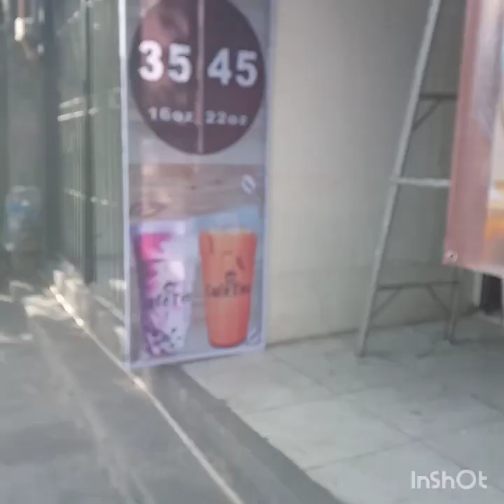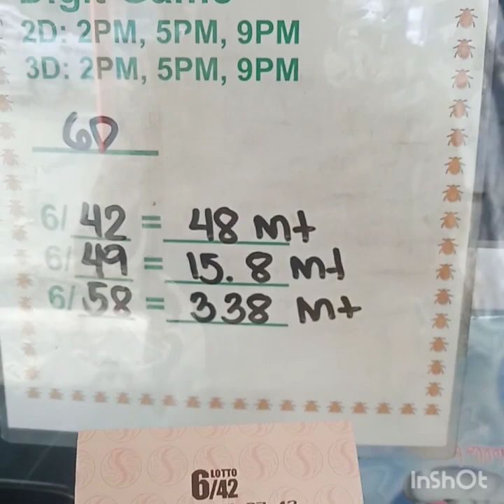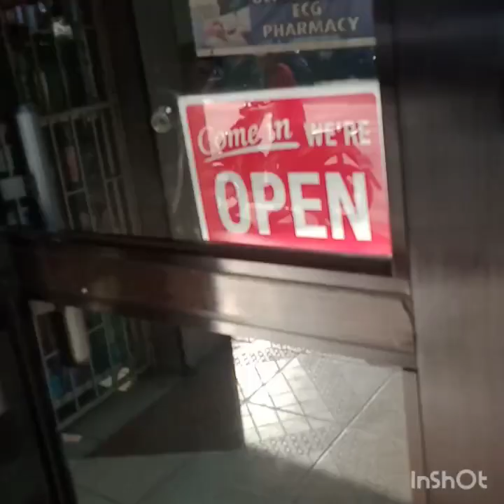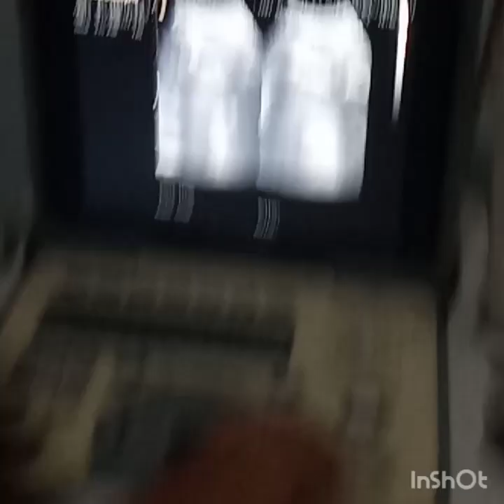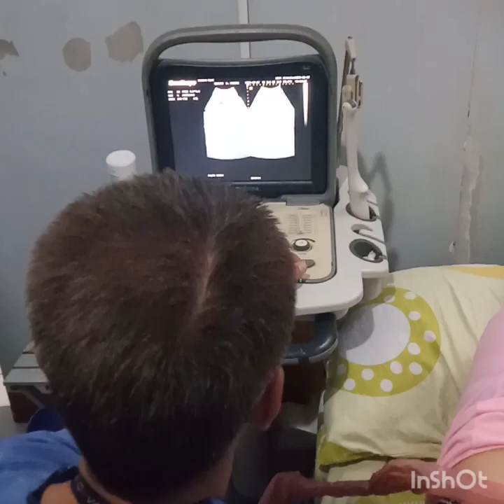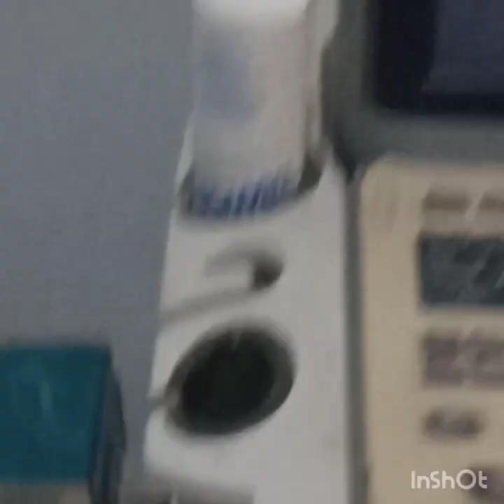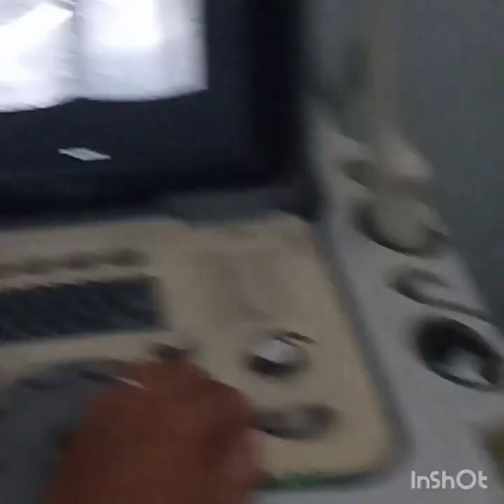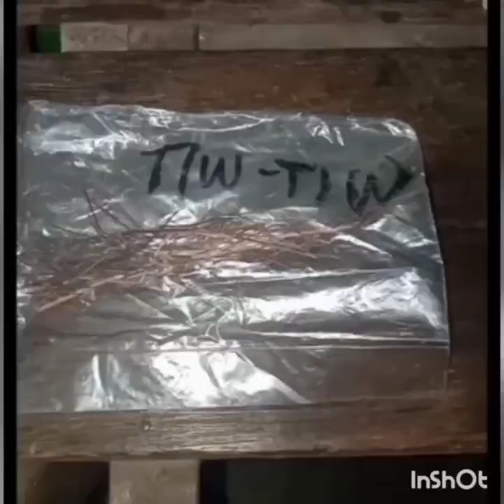1139Vlog TUMAMA 3 NUMERO BIGAY NG MAY DEPRESSION BUANG AT PA ULTRA SOUND | MAESTRO JhessGupit JESUS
Pag Taya ko sa lotto dahil mahigit 300 milyon na Po tatamaan pero bihira lng din ako tumaya akalain mo una Taya ko sinulat Ng BUANG o may depression nakuha agad 2 kaya inalagaan ko ngyun sana petsa 30 biyernes 3 o balik Taya ako Plano ko pa nman tayaan sa pick up 3 lotto sapol sana kahit 50 pesos kaya lng nagtipid Po ako Ng Taya kz pa check up Asawa ko ultrasound..Yun 2 ulit nakuha nagkamali pa nga Ng tinayaan dapat 3 makukuha ko.Pero yang 17/27 lagi Kuna Po tinatayaan kz edad at petsa bday ng anak ko panganay..